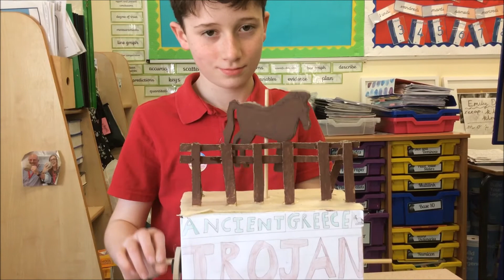Class 4 Design & Technology Ancient Greek Cam Toys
Otter Class have learnt about cam mechanisms and they have designed and made ancient Greek inspired toys incorporating these cam mechanisms.